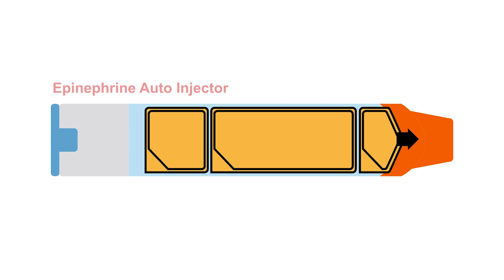Anaphylactic Reaction: Symptoms and Treatment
Anaphylaxis is a life-threatening condition that can be caused by a wide variety of triggers. And while an anaphylactic reaction may present differently in each person, signs and symptoms commonly include rashes, hives or swelling of the skin or mucosa – and some people may have difficulty breathing, low blood pressure or altered mental state. For anaphylactic shock, the treatment is to use an epinephrine auto injector. Watch as Bob Seitz, Red Cross Scientific Advisory Council member, talks about anaphylaxis, how to use an epinephrine auto injector, the importance of training, and how it can help save lives.